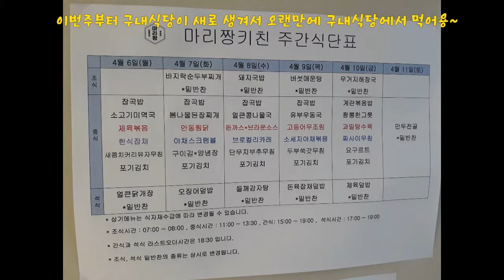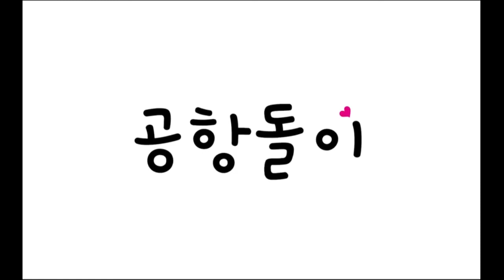4월 1~ 2주차 점심메뉴와 구내식당 메뉴입니다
4월 1~ 2주차 점심메뉴와 구내식당 메뉴입니다.
이번주부터 구내식당이 새로 열어서 오랜만에 구내식당에서 점심을 먹어서 좋네요~^^